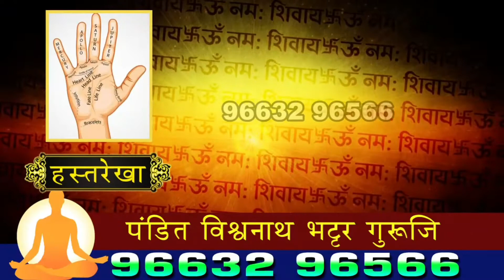कल्याण : पाणीप्रश्नी देशमुख होम्स मधील रहिवाशांना दिलासा ! नवीन पाईपलाईन टाकण्याच्या कामाचा शुभारंभ